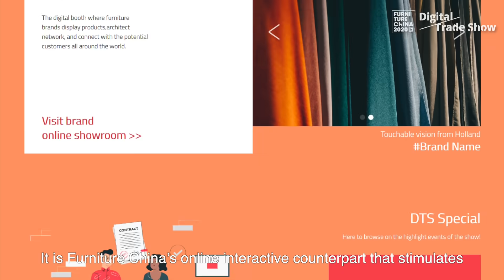Make a Sucess with Digital Trade Show!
From offline to online, spare exporting shares domestically. Furniture China has always been involving in evolution to contribute to the development of furniture industry.

Furniture China introduced Digital Trade Show(DTS) as its extended online edition (August 8 – November 8, 2020) for international traders, with features including Online Showroom, Online RFQ, Shopper’s vlog, 1V1 Meeting and Live Stream. By September 16th, DTS has generated 714 product inquiries offering 246 furniture exporters with overseas trading opportunities.